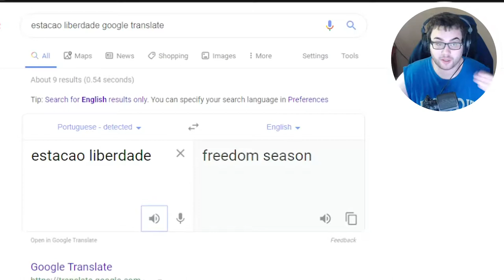Boarding this Portuguese Train at 3am will get you K***ed [Estação Liberdade]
This Portuguese horror game got me FLUSTERED! [Estação Liberdade]